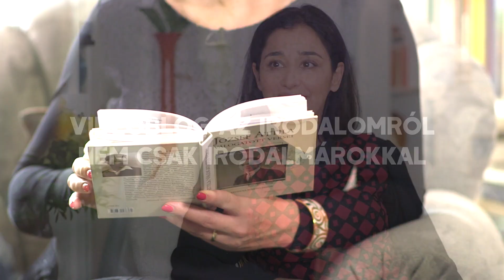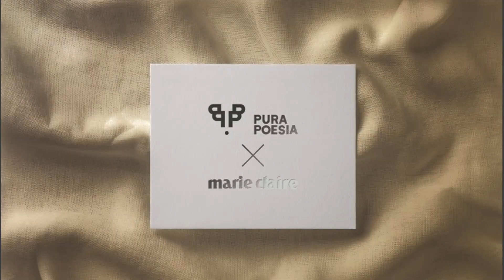Pura Poesia ///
Pura Poesia / Irodalmi notesz

2018. júniusában indultunk azzal a céllal, hogy megmutassuk - mindenki olvas, minden könyv hozzánk tesz. Vendégeink irodalmi kapcsolódásaikat mesélik el a kb 15 perces videóban, Juhász Anna irodalmár otthonában. Színész, író, sportoló, zenész - hazánk elismert alkotói érkeznek a beszélgetésekre és avatnak be minket világukba.
Az első negyed évben hat vendég volt, közel 100.000 nézővel!